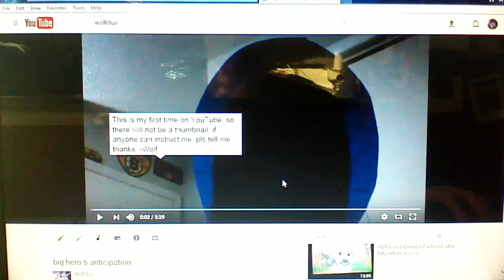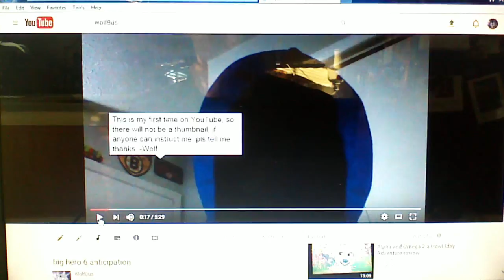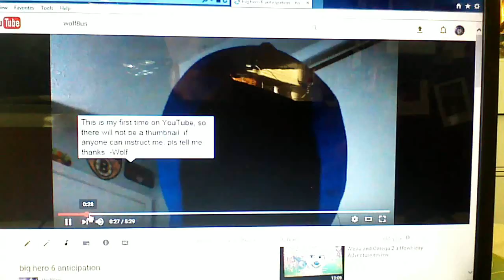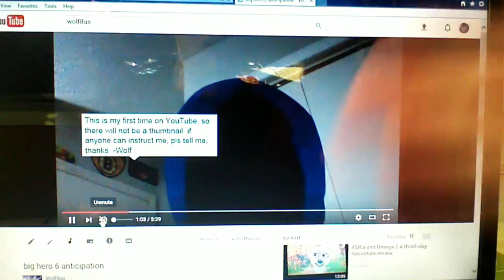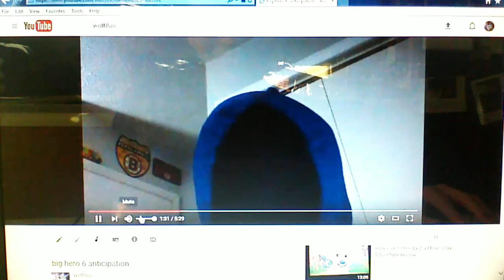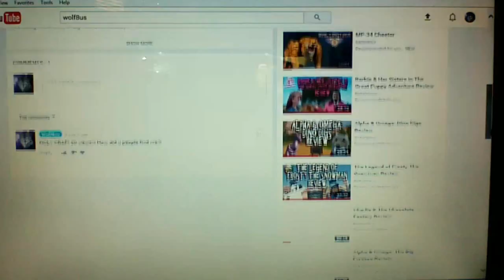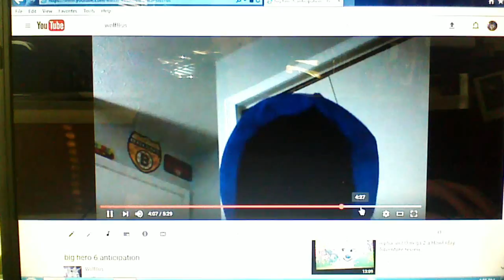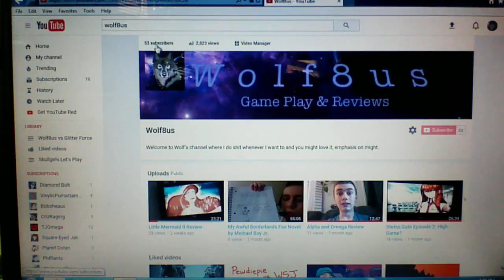Wolf Watches: His First Video